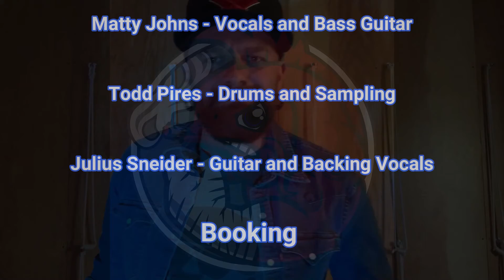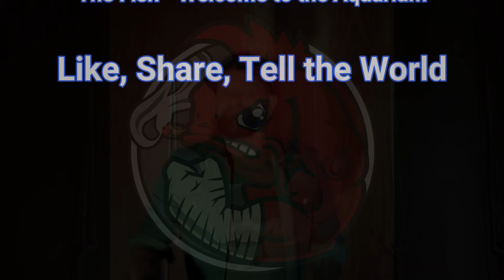Learn to Fly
The Fish performing Learn to Fly by the Foo Fighters